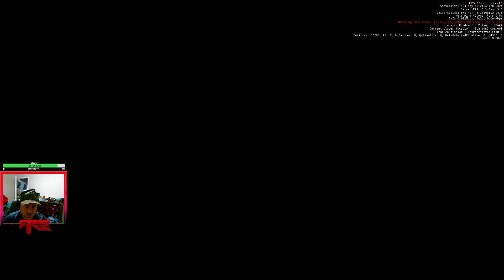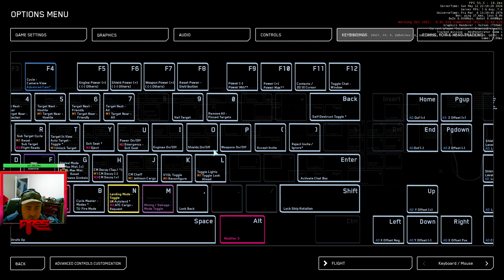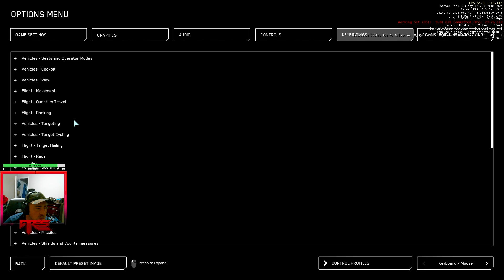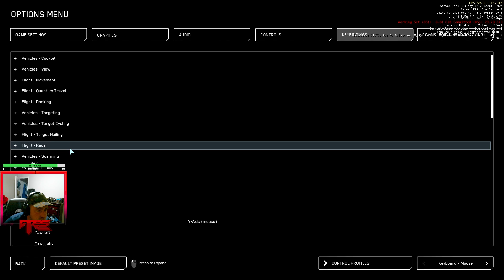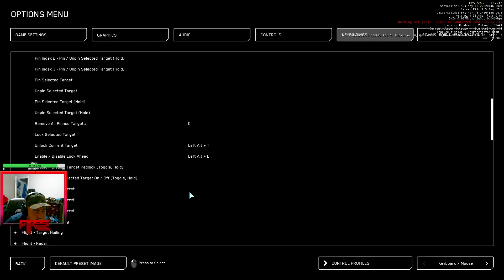Ares - chill tank grinding (5/12/24 Stream)